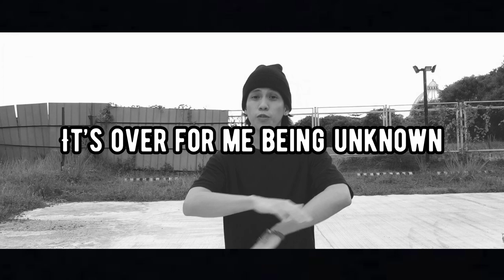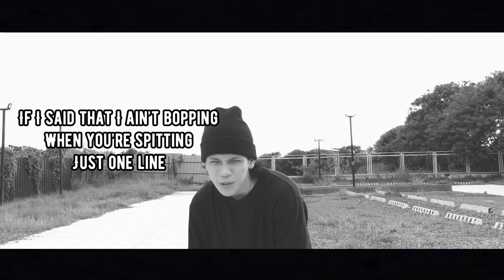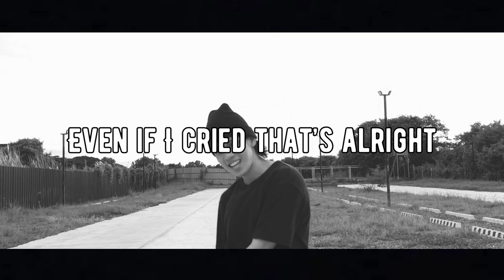Onash - For a While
Just made something about some of my thoughts about this journey

Song: For a While

Artist: Onash

Directed by: Sean Uzarraga

Beat producer: World Instrumentals // Beats

Mixed & Mastered: Cali Sound Laboratory